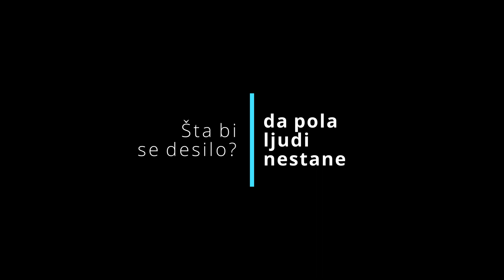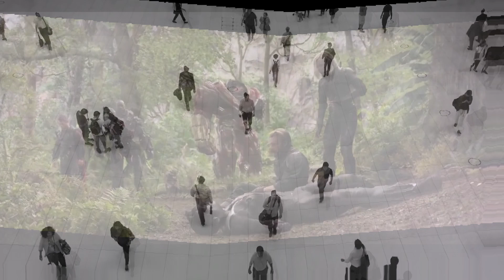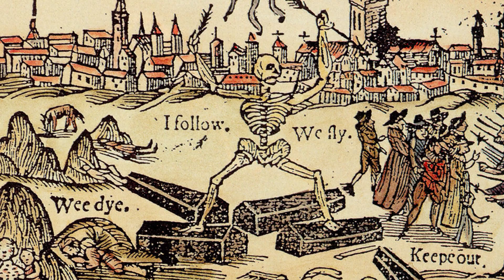ŠTA BI se desilo da POLA LJUDI nestane?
Da li ste gledali Avengers: Infinity War? Tada Thanos jednim pucketanjem prsta obriše pola ljudi sa planete Zemlje. Zaboravite Endgame. Šta ako se to stvarno desi? Zamislite pola ljudi nestane, kako bi vi to podnijeli? Da li bi preživjeli? Svi preuzeti videozapisi pripadaju vlasnicima istih.

Zaprati me na TikToku: ej_lister

ŠTA AKO?

ŠTA BI SE DESILO DA UĐETE U JEZERO NATRON?